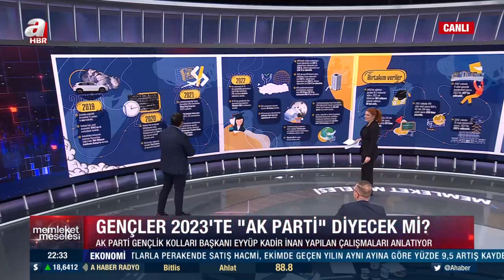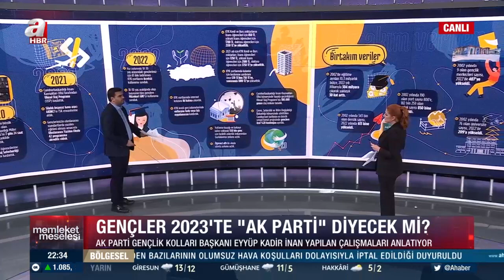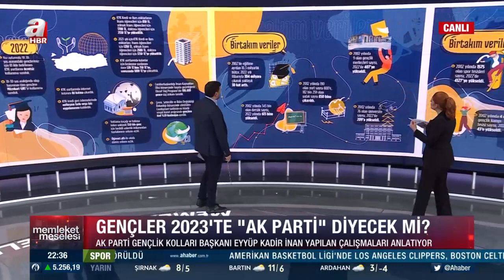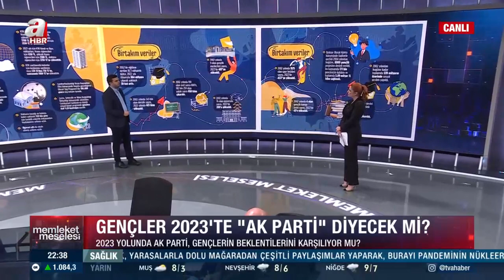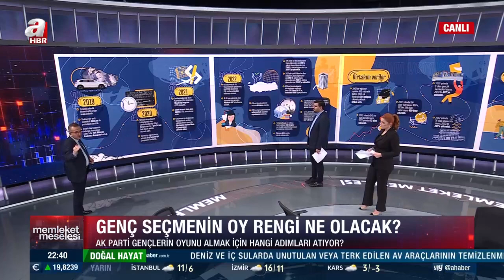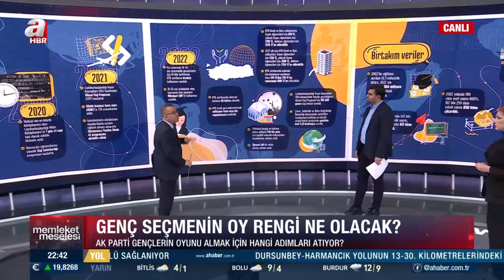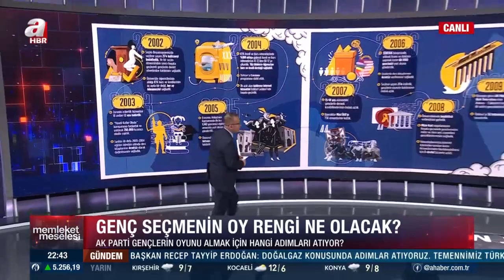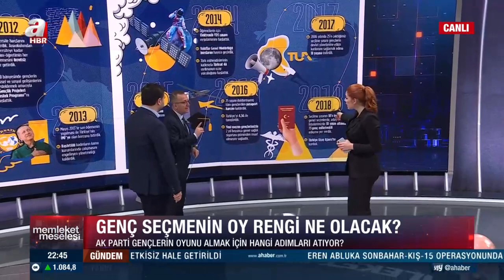AK Parti gençlerin oyunu almak için hangi adımları atıyor? | A Haber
A Haber’de canlı yayınlanan, moderatörlüğünü Merve Türkay'ın yaptığı, Memleket Meselesi’nin 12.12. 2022 tarihli yayınında; konuklar ekonomist İbrahim güran Yumuşak, stratejist Eray Güçlüer, yazar Hikmet Genç, AK Parti Gençlik Kolları Başkanı Eyüp Kadir İnan ile "Enflasyon düşüş trendine mi girdi?", "Asgari ücret ne kadar olacak?" sorularına yanıt arandı.